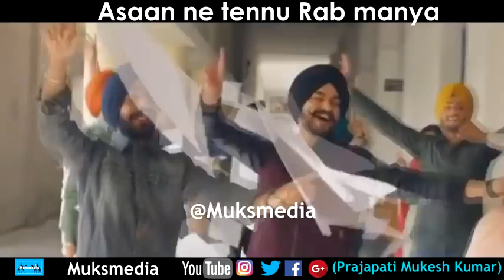Dildara New Very Very Best Whatsapp status video 2018 30 Second Top 10 whatsapp status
amit bhadana status,
amit bhadana new video,
new status,
sudden kiss,priya varrier video,
priya varrier song,priya varrier viral video,priya prakash varrier,amit bhadana emotional videos,
rap whatsapp status,
boy to girl,amit bhadana dialogue whatsapp statusweek end 30 sec,
whatsapp status,bhojpuri whatsapp status,bhojpuri song,
whatsapp status video,video song,Emotional WhatsApp status,Arijit song 2017 new,whatsapp status video emotional,vv ki vines